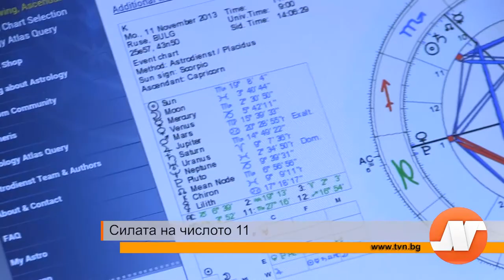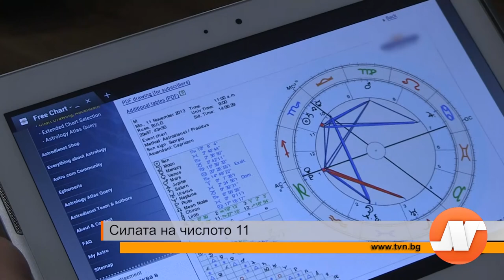Силата на числото 11